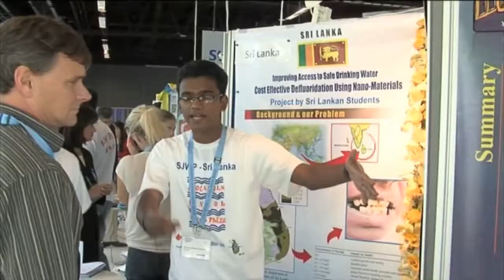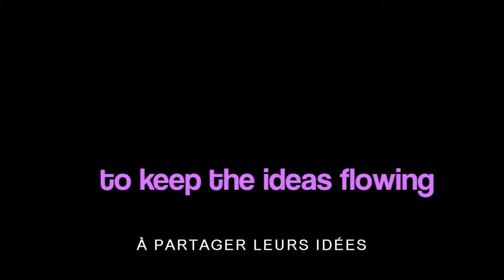French: Stockholm Junior Water Prize.mp4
Each year, thousands of students from over 30 countries participate in the ITT sponsored Stockholm Junior Water Prize, the most prestigious international student competition for water-related research. In this video, meet some of the remarkable students whose innovative water projects brought them to the international leg of the competition in Stockholm (French Translation).